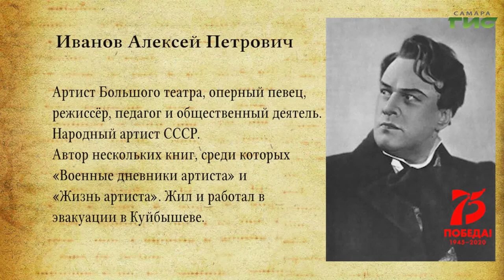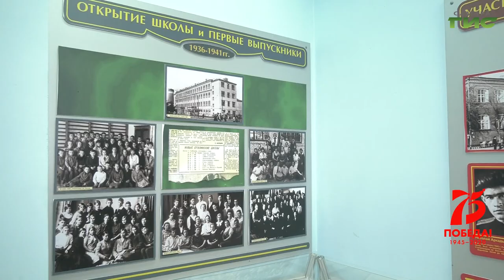"Неизвестные страницы истории запасной столицы" от 09.04.2020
Осенью 1941 года в куйбышевской школе № 81 жили артисты, эвакуированного из Москвы Большого театра. Стол, несколько стульев, простыни и верёвки поперёк комнаты -
такой была неустроенная жизнь московских артистов. Но они продолжили свою работу, которая была так необходима стране, дравшейся на фронте с фашистами. Смотрите программу "Неизвестные страницы истории запасной столицы".